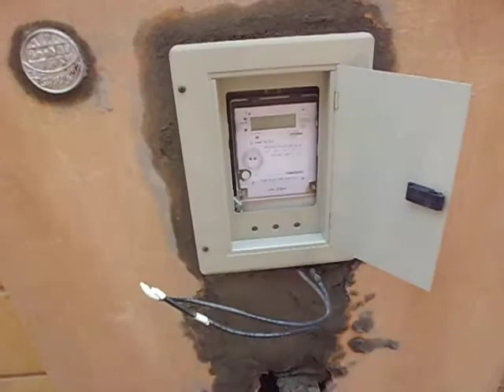تركيب عداد الكهرباء ٢